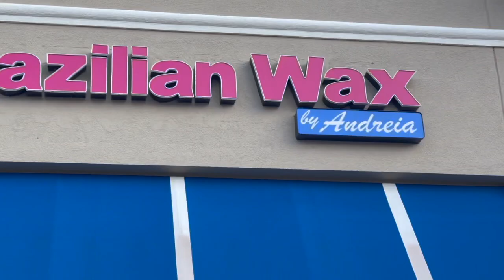MAINTENANCE VLOG TURNED INTO CAR RANT ABOUT THESE CRAZY MEN! | SIMPLY CINN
•WIGIRL 30' LOOSE DEEPWAVE 13X6 HD FRONTAL WIG REVIEW 250% DENSITY